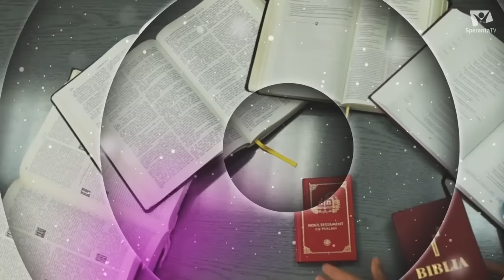PASAJE DIN BIBLIE CARE SE CONTRAZIC? | Școala de Sabat | Studiul 9 | Trimestrul 4 - 2022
Nu uita să dai like 👍 dacă îți place acest videoclip. Publicăm studiile noi DUMINICA.

Bogatul și Lazăr, "Astăzi vei fi cu Mine în rai", „Să mă mut şi să fiu împreună cu Hristos”, Duhurile din închisoare, Sufletele de sub altar.

Petru ne avertizează: „Fiţi totdeauna gata să răspundeţi oricui vă cere socoteală de nădejdea care este în voi” (1 Petru 3:15). Pavel ne îndeamnă şi el: „Propovăduieşte Cuvântul, stăruieşte asupra Lui la timp şi ne la timp, mustră, ceartă, îndeamnă cu toată blândeţea şi învăţătura. Căci va veni vremea când oamenii nu vor putea să sufere învăţătura sănătoasă” (2 Timotei 4:2,3). Prin urmare, ar trebui să analizăm nu doar acele pasaje care pot fi explicate uşor în acord cu convingerile noastre, ci să abordăm şi pasajele care sunt de obicei folosite pentru a da o învăţătură diferită de ceea ce credem noi.